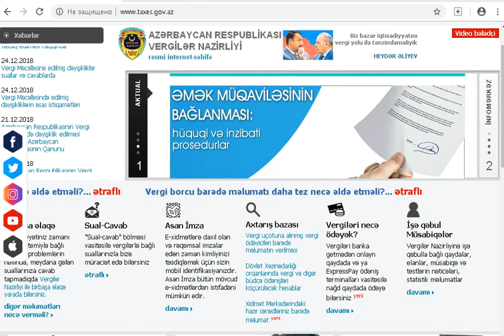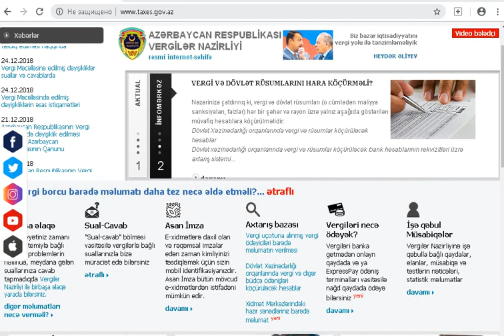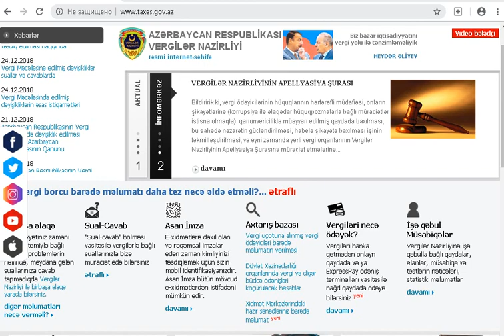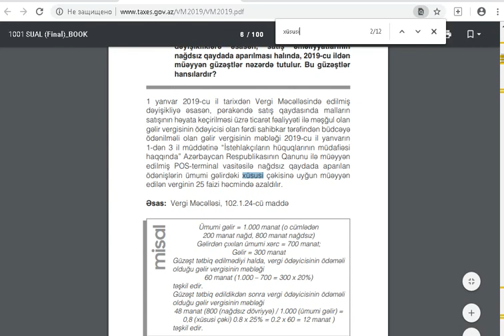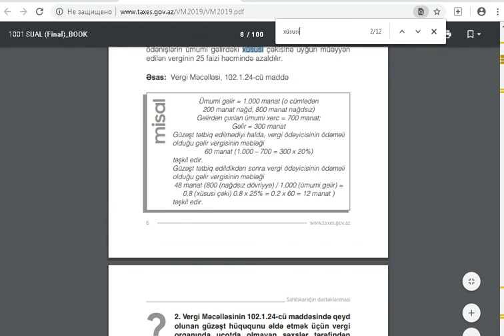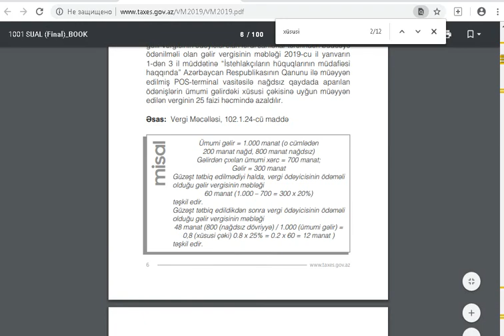Vergi Məcəlləsində alıcıya və satıcıya nəzərdə tutulan güzəştin onlayn izahı - 2019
Vergi Məcəlləsi -2019